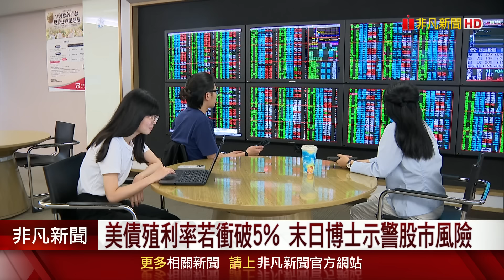輝達財報周四揭曉 美媒爆晶片過熱!美超微第兩度下市大限就在今天...上周五盤後突飆漲16%傳獲神祕集團搶進大買3080萬股｜主播葉俞璘｜【非凡Morning Call】20241118｜非凡財經新聞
(00:00)美超微盤後飆漲16% 突獲"神祕集團"搶進
(02:54)萬眾矚目!輝達上季財報.本季財測周四揭曉
(03:54)輝達Blackwell延遲 傳配套伺服器有過熱問題
(04:33)拜習會聚焦貿易.兩岸 拜登籲停止台周邊軍演
(07:34)馬斯克豪賭川普成大贏家 旗下企業估值飛天
(10:59)川普能源部長人選出爐 石油業高層萊特出線
(13:22)台續列匯率操縱國 擴大買美油.氣降貿易順差?
(15:36)川普2.0變數多 "末日博士"看通膨上行風險大
(18:43)台積電獲美補助 亞利桑那三廠A16赫然在列
(20:28)輝達財報將登場 台股免驚 5大利多蓄勢反彈

非凡MORNINGCALL 輝達 美超微 拜習會 馬斯克 川普 末日博士# 台積電